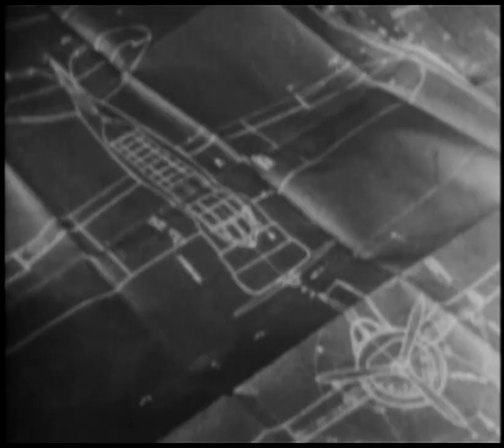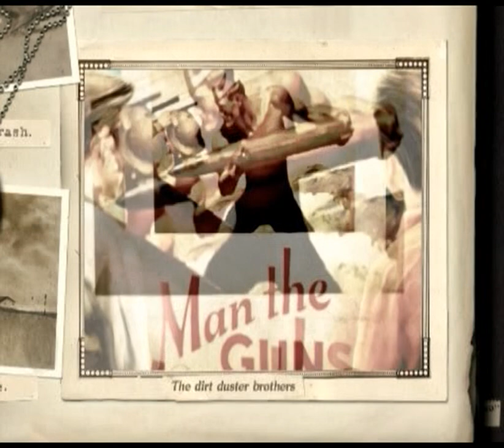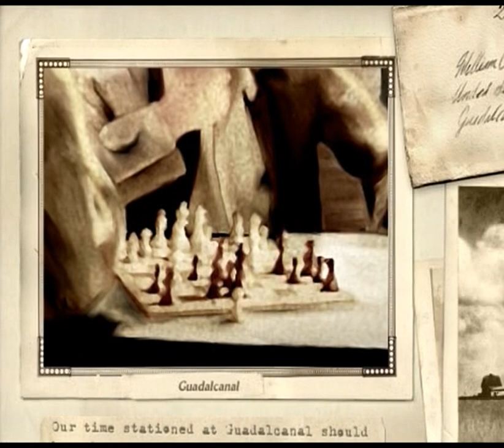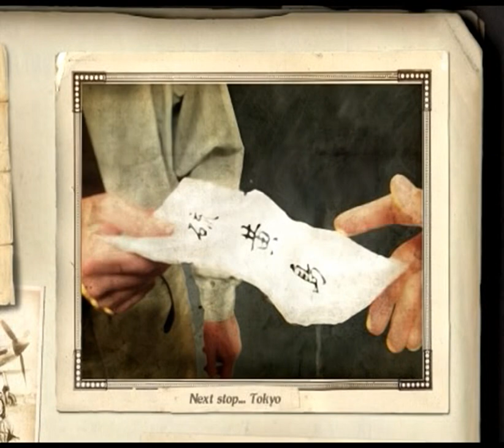Heroes of the Pacific all cutscenes - for the Playstation 2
00:00  Camp_01
01:23  Camp_02
01:49  Camp_03
03:14  Camp_04
04:19  Camp_05
05:42  Camp_06
07:00  Camp_07
08:14  Camp_08
09:29  Camp_09
10:40  Camp_10
13:07  Prev_01
13:22  Prev_02
13:36  Prev_03
13:52  Prev_04
14:07  Prev_05
14:22  Prev_06
14:36  Prev_07
14:51  Prev_08
15:04  Prev_09
15:21  Prev_10
15:37  Story_00
17:05  Story_01
18:00  Story_02
18:46  Story_03
20:00  Story_04
20:37  Story_05
21:29  Story_06
22:47  Story_07
23:46  Story_08
24:24  Story_09
25:25  Story_10